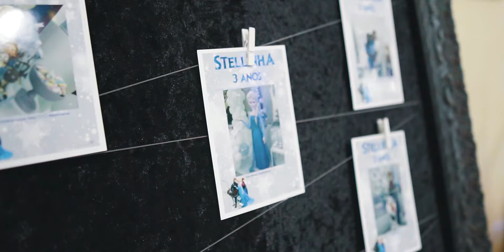Filmagem Aniversário Infantil l STELLA 3 ANINHOS (Curitiba)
Filmagem da festinha de 3 aninhos da Stella com o tema Frozen que aconteceu lá no Buffet Meu Limoeiro em Curitiba - PR.